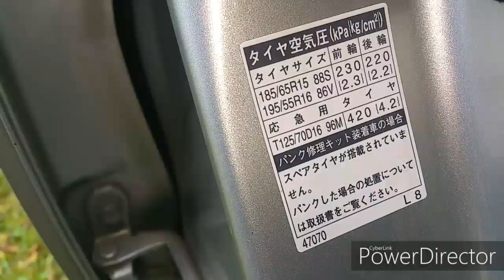Ещё один плюсик гибриду Prius 20.№243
Расскажу почему гибридная система позволяет экономить на колодках и тормозных дисках.